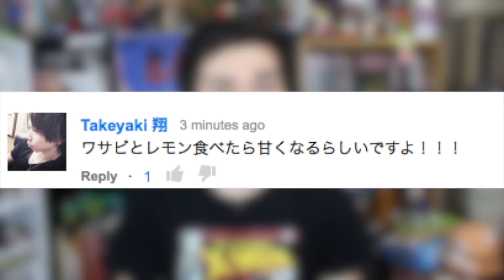ワサビとレモンを食べると甘くなる?!? Wasabi + Lemon =Sweet?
エンディング音楽by/Outro by Oliver Green (of the Hurricane Kids)

Tシャツ/T-shirt
X-men: ユニクロ/Uniqlo